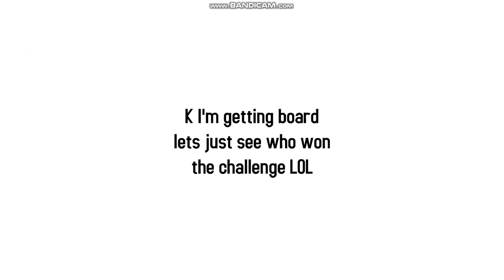Character Elimination Season 17 Episode 10: Hanging About (Voting Closed)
The contestants climb a tree